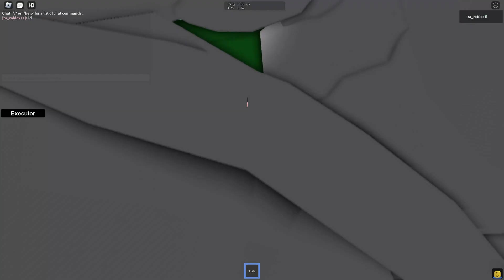Roblox Require Script Combat Tool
Require? Script Collection